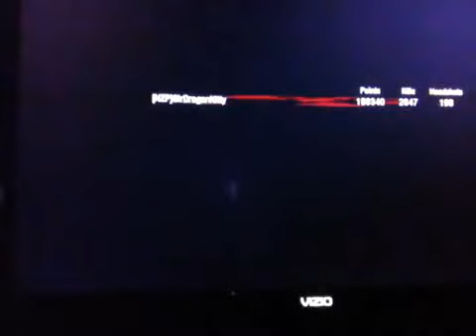[NZP] Zombies Ascension Round 50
NZP's Global Mod SirDragonKitty aka Mr. Spartan hits 50 on Ascension solo.